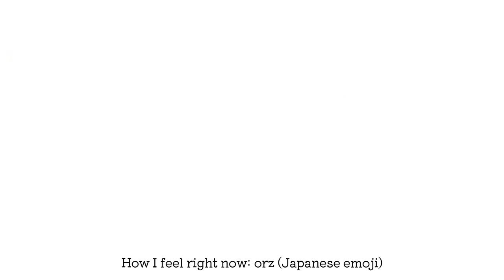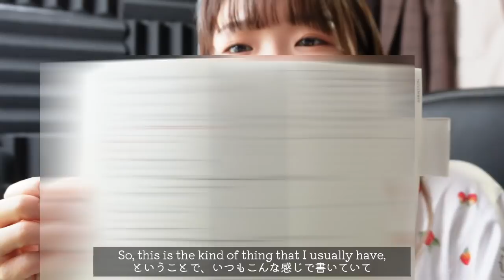Vlog #2: I deleted all my videos by accident [Day in the life of a Seiyuu]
Hey there Shumoyeds!
Here is my vlog no.2! I deleted all the videos that I took by accident...
I learnt that you need to make sure the files are copied correctly into another folder before completely deleting them...

シュモエドの皆さんこんにちは！
今回はVlog第2弾です！撮った動画を完全削除してしまいました…
動画を完全に削除する前は、本当に完全削除してから削除したほうがよいということをまなびました…

For those who are watching ShuTube for the First time!💝
Hello! I'm Shu Uchida, and I'm a voice actress based in Tokyo.

I've voiced:
・Warspite, Ark Royal, Gambier Bay, Perth, Mikura in Kantai Collection Kancolle
・Shizuka Tokime in Magia Records
・Mia Taylor in Love Live! School Idol Festival ALL STARS
・Ruka Rozen E from The Expression Amrilato
 and more...

I'll be bringing to you content about Japanese culture, anime, manga and more!!
❤️SNS❤️
Shu Uchida Twitter

▽About subtitles▽
Thank you so much to everyone who have told me that they can or have made subtitles of different languages in the past few days!!! I know it takes so long and so much brain power to translate.

I have discussed with my agency, and if people could leave the subtitles in the comments section, I will slowly upload them as subtitles in my video :)

If you could let me know the language, and divide the subtitles so it fits the subtitles in the video, that would be great!

Once again, that you so much, I really appreciate all you efforts, I really don't know how to thank you guys.

I'll keep trying harder to make better videos, and continues to grow myself as a voice actress in Japan.